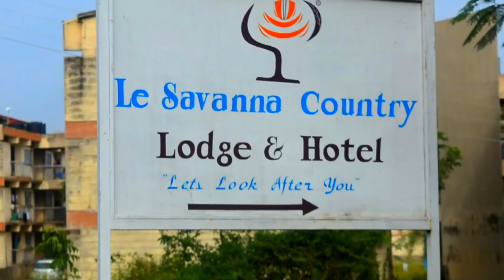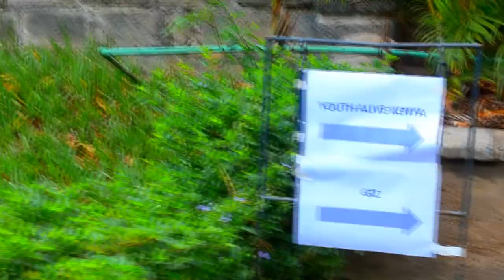WEEKLY VLOG: visiting le savannah hotels, Kisumu + killmall unboxing+ advice from a 25yr old.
Hello dearies ,

What a fruitful week , i hope you enjoy .

XOXO,
Stacy Anjeline 🎀